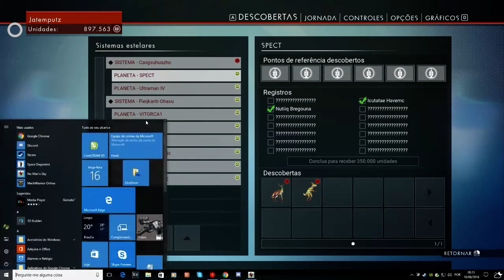NO MANS´S SKY | #003 | PERIGO!